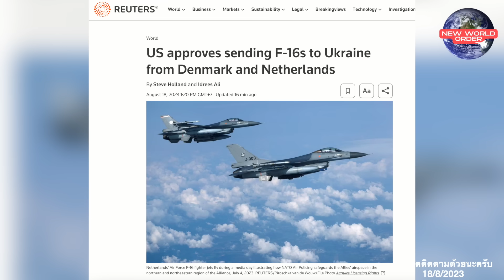มอสโกระทึก โดรนปริศนาบินถล่มระเบิดใจกลางกรุง!!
สหรัฐอนุมัติส่ง F16 ด่วนทันทีที่นักบินยูเครนฝึกเสร็จ